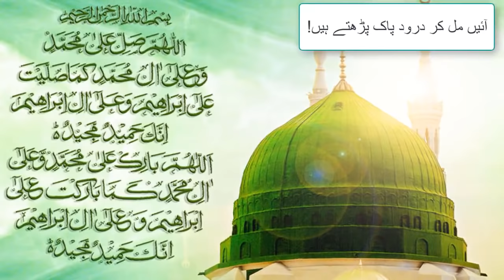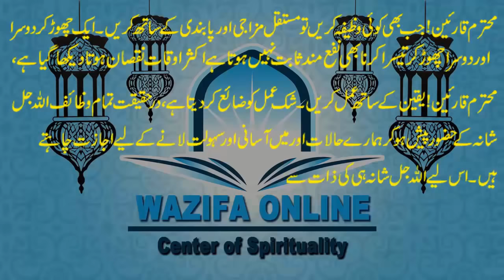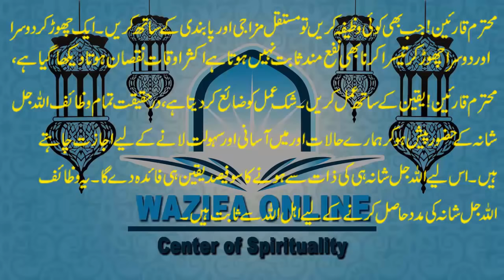Surah Kausar Ka Wazifa 129 Times Parhne Ka Faida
Surah Kausar Ka Wazifa 129 Times Parhne Se Ka Faida